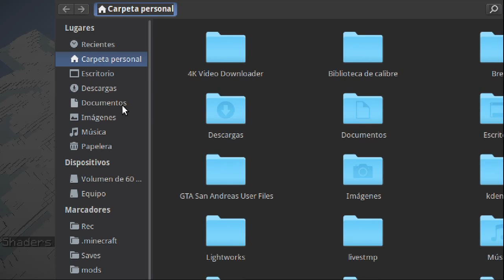Minecraft Map Review | Far Alone + Descarga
Hola! :D

Minecraft 1.7.2